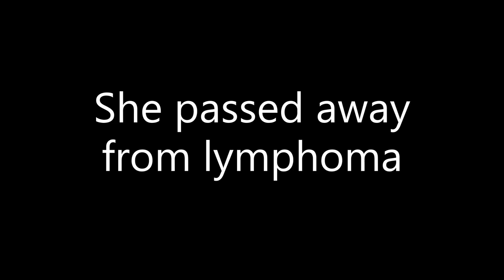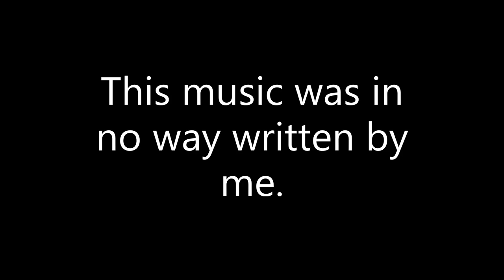Wrecked Imagine Dragons Commemoration of My Mom - Alisha Durtschi Reynolds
This video is made in behalf of my mom she passed away from Lymphoma on Sunday, April 7, 2019. Her life was good and filled with so much happiness and joy. This music was in no way written by me, Margaret Reynolds. It was instead written by my uncle, Dan Reynolds and his band Imagine dragons.